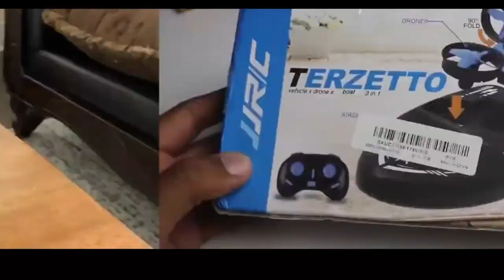РАДИОИГРУШКИ с Aliexpress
Аliexpress - огромная торговая онлайн-площадка, осуществляющая посредничество между тысячами продавцов и миллионами покупателей. Здесь вы можете купить товары из Китая в розницу и мелким оптом, причем, благодаря большой конкуренции между магазинами, цены максимально снижены.
15 ЛУЧШИХ РАДИО ИГРУШЕК с Aliexpress, От Которых Ты Офигеешь / Лучшее с Алиэкспресс 2020